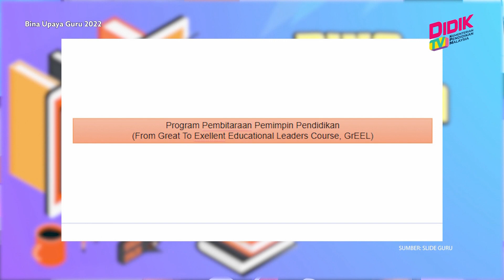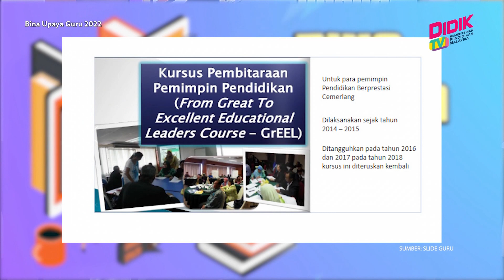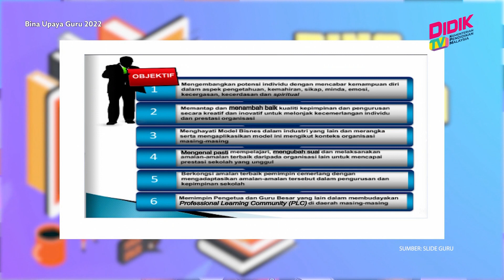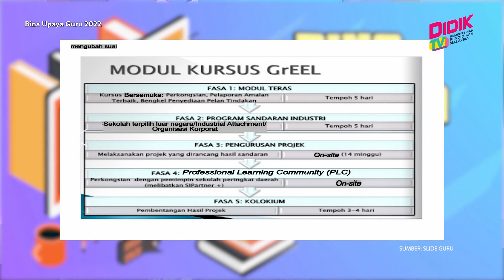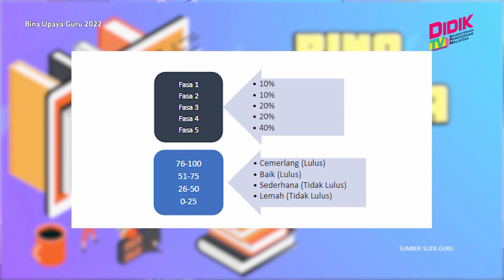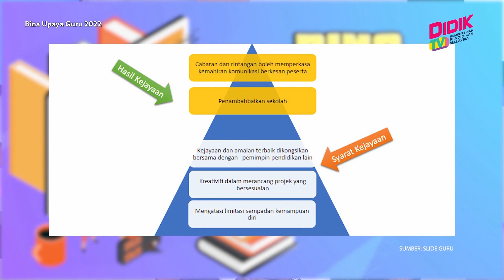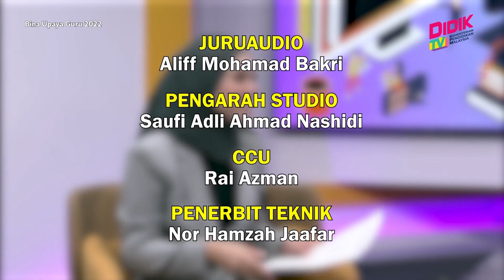Bina Upaya Guru (2022) | Pembitaraan Pemimpin Pendidikan Cemerlang (GrEEL)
Topik: Pembitaraan Pemimpin Pendidikan Cemerlang (GrEEL)
Panel Jemputan: Dr Mohd Nuri Mustafa (Pensyarah Kanan Jabatan Pembangunan Dan Kelestarian Institusi Cemerlang Institut Aminuddin Baki)